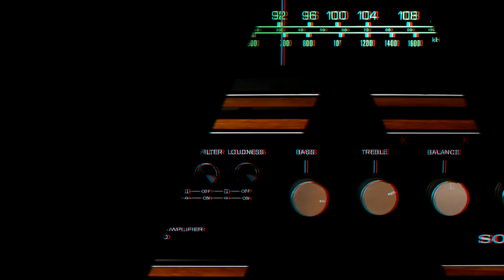¿Vale la pena EMPRENDER? | El Sótano Podcast Ep.11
Tomar la decisión de emprender un nuevo rumbo laboral y sacar adelante un proyecto propio no es fácil. Al contrario. Durante el camino podrían interponerse muchos miedos e inseguridades. Por eso les recordamos unas sabias palabras de Vidal Sassoon a todos los emprendedores: «El único lugar en el que éxito viene antes que trabajo es en el diccionario»

¿Qué tema te gustaría que tratemos en otro vídeo?, ¡Comenta en la caja de comentario!